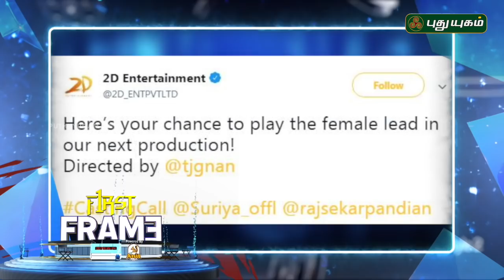Vijay Bigil has Hollywood sports choreographers! First Frame | 25/06/2019